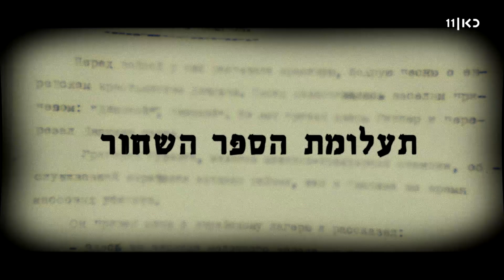ארנבורג חוליו חורניטו Эренбург - Хулио Хуренито